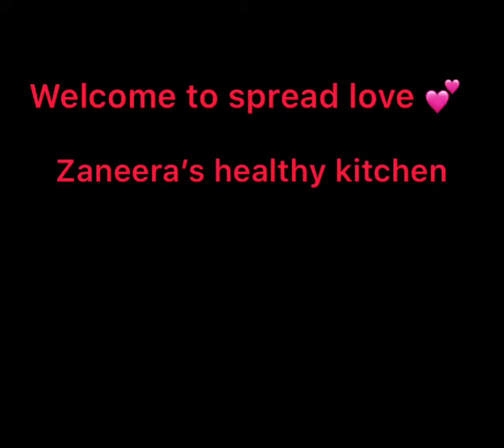Pol toffee Recipe (coconut toffee )